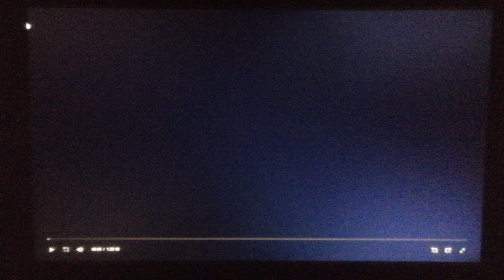New Line Cinema (2005)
From The Man (2005)